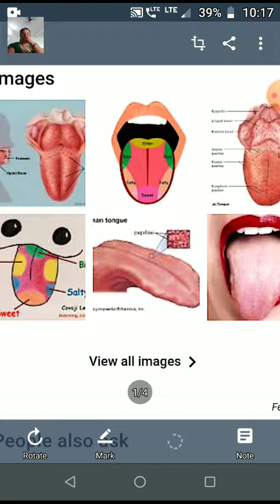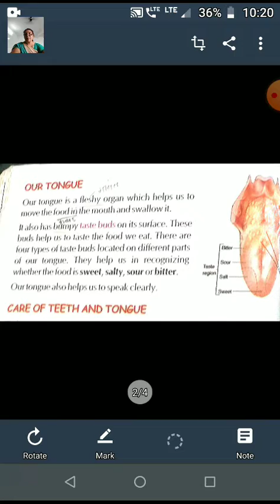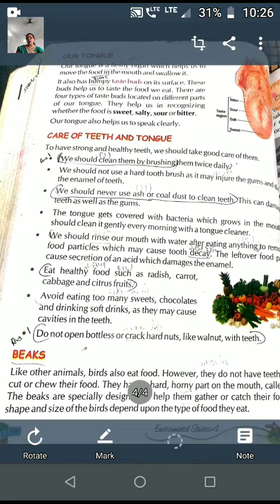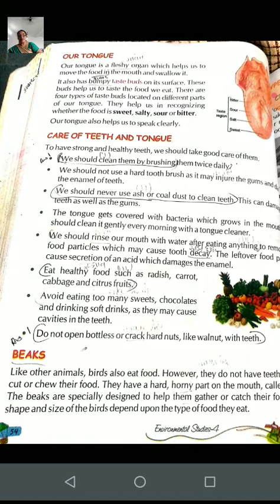Class,4 ch 10 part2 sub evs